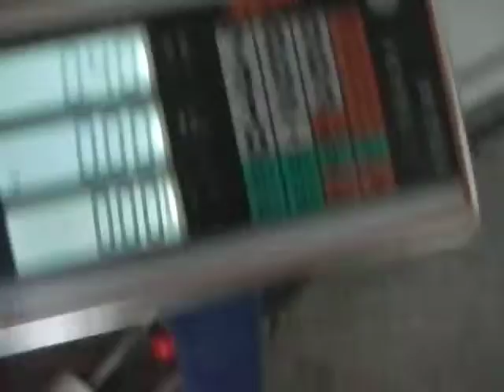180905 擂潰机 6